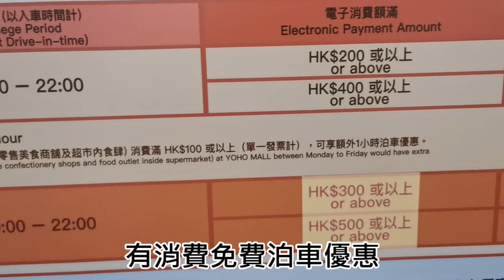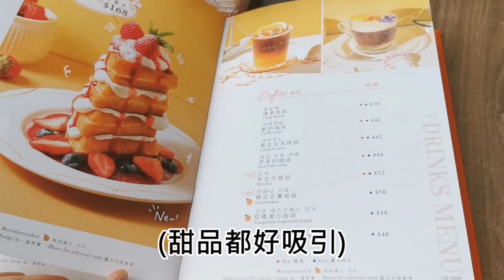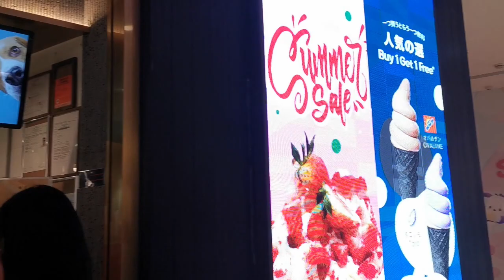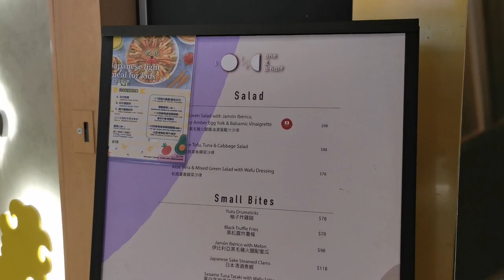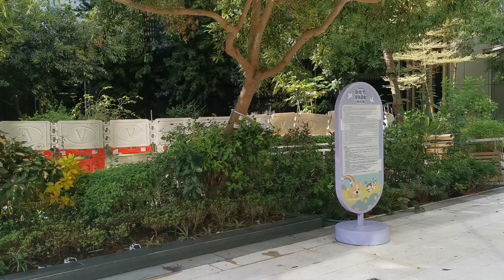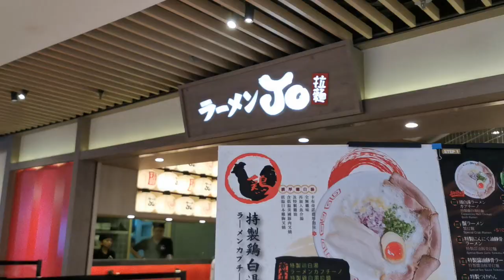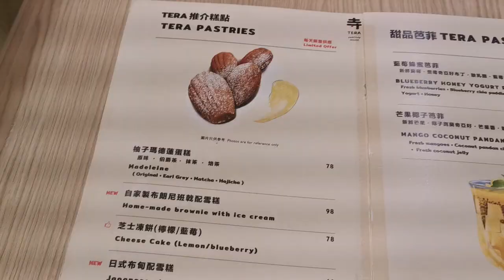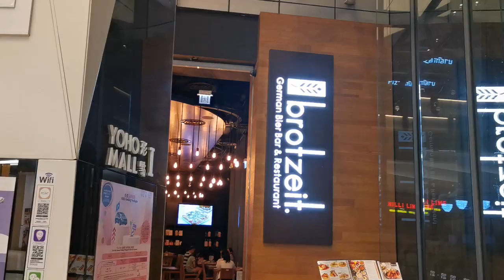Yoho Mall人寵一日遊🥰全新寵物公園🌲五間寵物友善餐廳分享🙌【小腳掌大世界🐾】